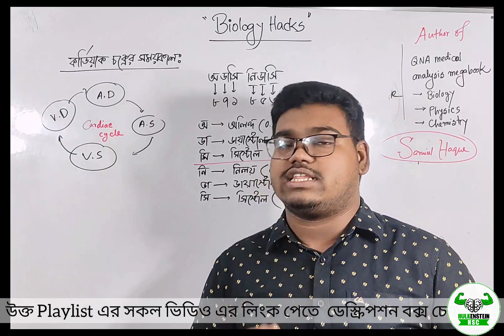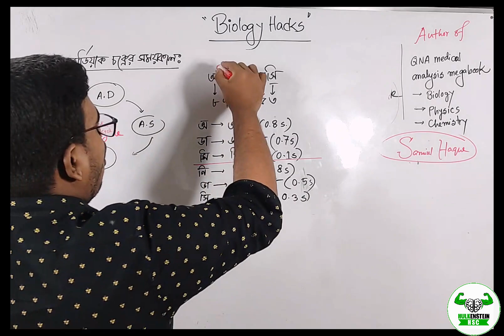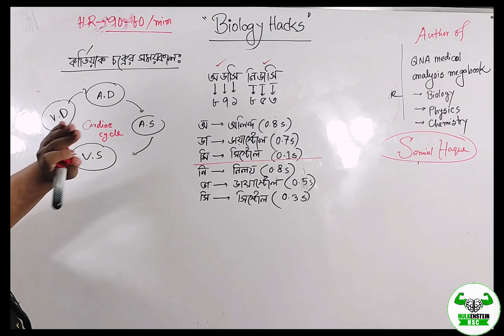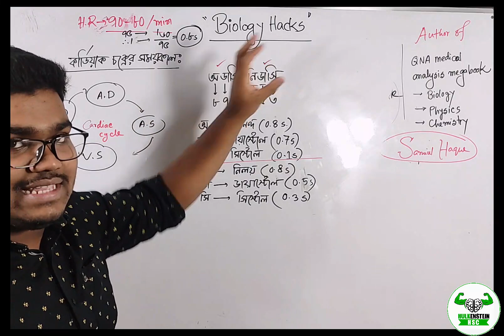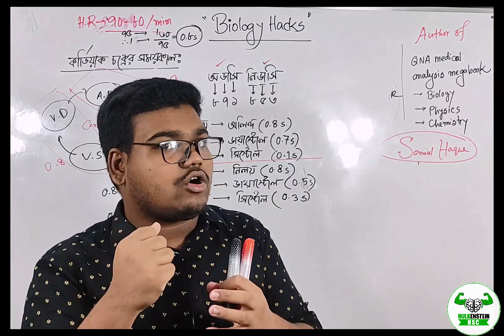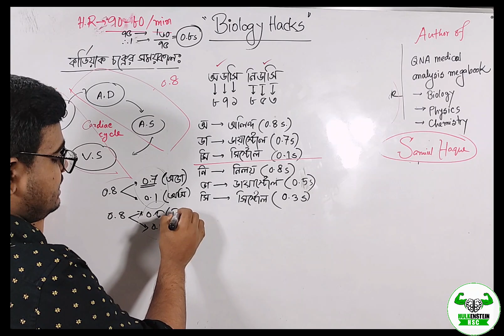কার্ডিয়াক চক্রের বিভিন্ন সময়কাল মনে রাখার সহজ উপায় || Biology Hacks- পর্ব 03 || Samiul Haque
Content creator-
A K M Samiul Haque
Sir Salimullah Medical College (MBBS-48)

"Biology Hacks" Playlist link -

চলে এসেছে আমাদের QNA Publication এর মেডিকেল সিরিজের বই- QNA Medical Analysis

প্রতিটি বিষয়ের মূল্য ৪০০ টাকা।
⭕QNA Medical Analysis Megabook -Biology Demo PDF

⭕QNA Medical Analysis Megabook -Chemistry Demo PDF

⭕QNA Medical Analysis Megabook -Physics Demo PDF

আমাদের বইগুলো অনলাইনে অর্ডার করা যায় অথবা শুধুমাত্র নীলক্ষেতে নুপুর বুক স্টোরে কিনতে পারবে। অনলাইন অর্ডার করার জন্য QNA Publications পেইজে মেসেজ দাও।পেইজ লিংক